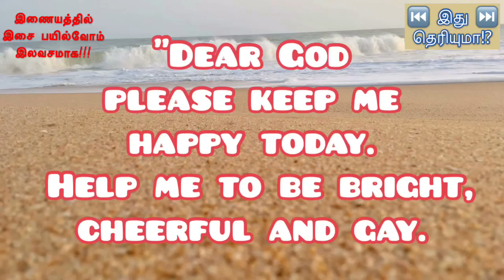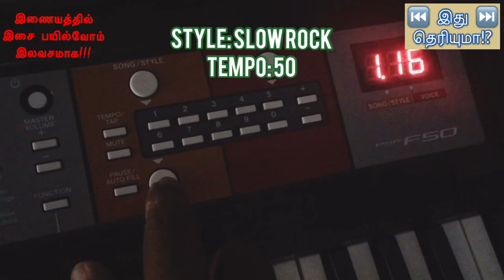Dear God Please Keep Me Happy | English song notes | Learn music in Tamil | JE Music Academy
_ Hold for 1 count

| Bar

Dear God please keep me happy today.
    C       C_|    G       G      G  | A   A   A | G _ _ |

 Help me to be bright, cheerful and gay.
     F     F   F  | E     E _  |    D    D    D  |   C _ _ ||

[Same notes R repeating again]

 Help me to do the things you want me to,
 To be to others,kind and good.
 My parents,teachers and friends do bless,
 And keep us all in happiness."